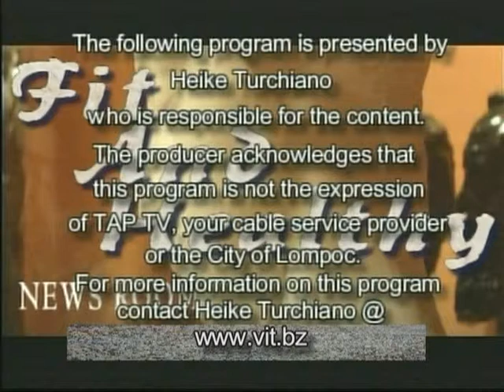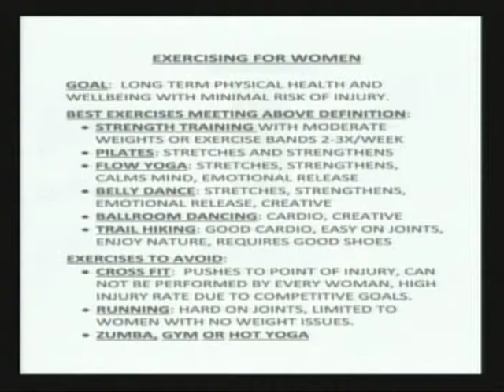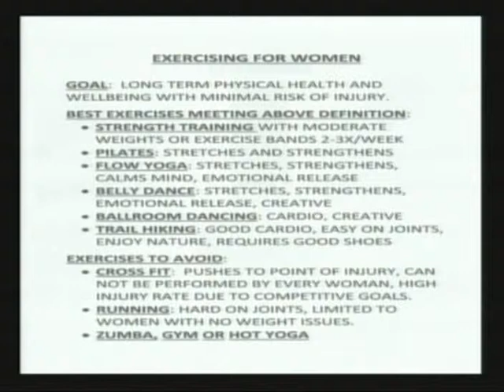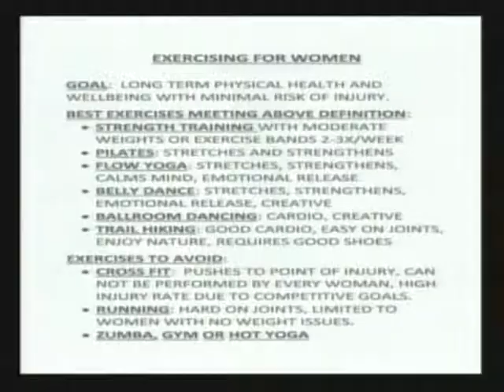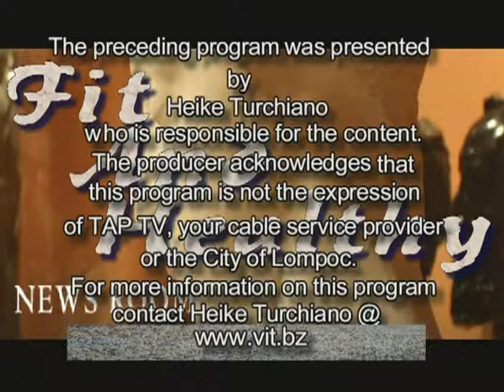Health Research Report 19 AUG 2013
Topics:

Sugar is Toxic, Doubles the Death rates in mammals
* Aug 13 Journal of Nature Communications
6 Months of Fish Oil Reverses liver disease in Children
* Online Journal of Parenteral and Enteral Nutrition
-- The Fish Oil report took extra time primarily because of two factors
1. The Soybean oil they give children causes Intestinal failure and liver disease
2. Insurance Companies will not cover Fish Oil because it is considered to expensive and experimental
3. Plus a few other reasons to they let children suffer and die because of bureaucracy.